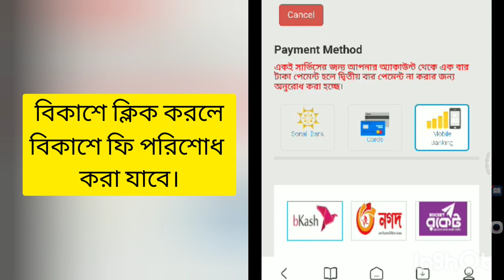HSC 2021 Form Fill Up (Mymensingh Board)